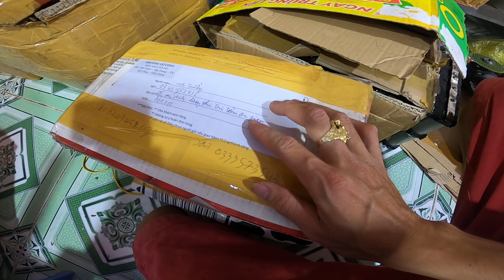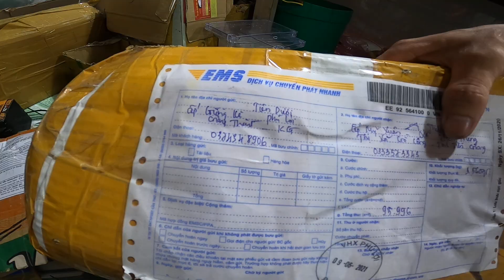12fet lớn 2 biếng áp e49 lên đời 2021 cá phi chết không chao xuồng thuyền kênh rạch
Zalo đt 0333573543